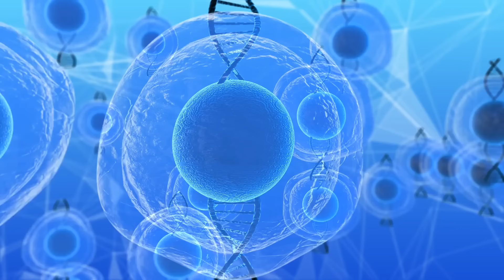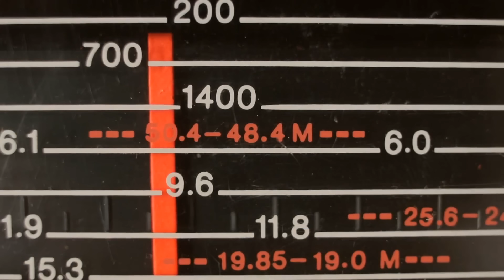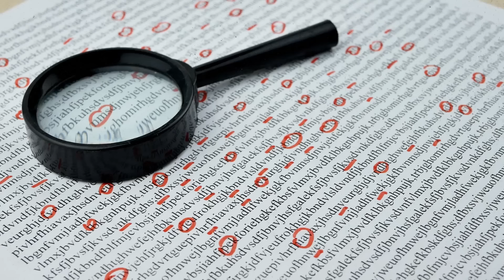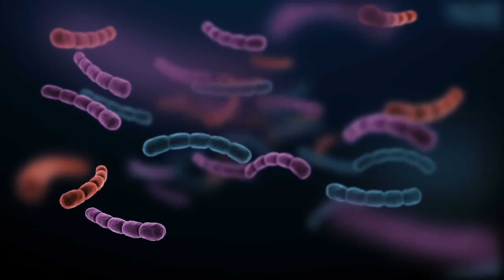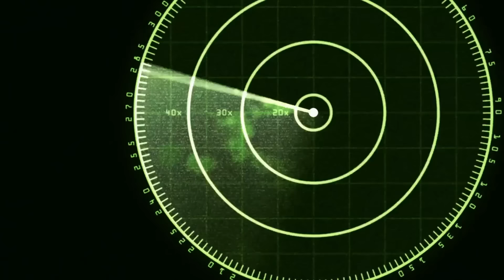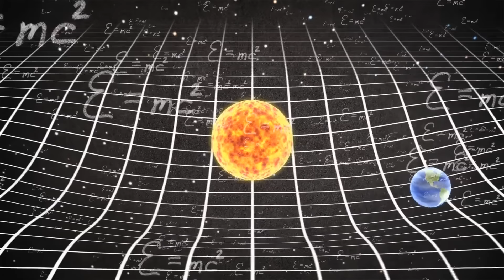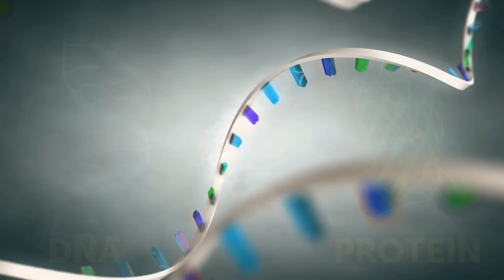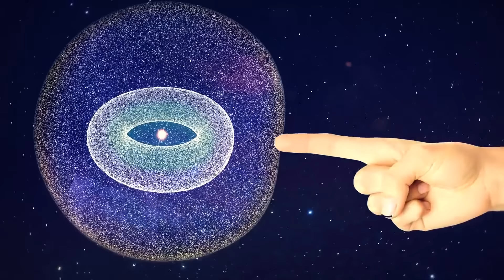Who made us? Panspermia theory changed everything we knew about UFOs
The panspermia theory of life suggests that life on Earth may have originated from microorganisms or chemical precursors of life present in outer space, carried to our planet through objects like meteorites, embodying the ancient aliens hypothesis. In this space documentary we say about this concept, supported by UFO sightings, the James Webb Space Telescope's discoveries, and discussions around the Fermi Paradox and Dark Forest Theory, ignites debates on alien isolation, the existence of alien civilizations, and whether we are alone in the universe and in the Solar System. Through the lens of science and astronomy, figures like Brian Cox and platforms like The Why Files explore these ideas, questioning the traditional origin of life and pondering the vast, unexplored cosmic zoo that surrounds us.